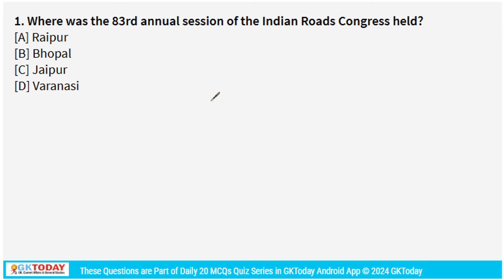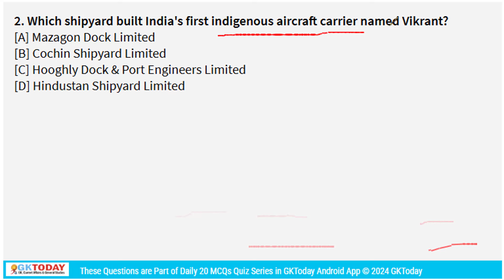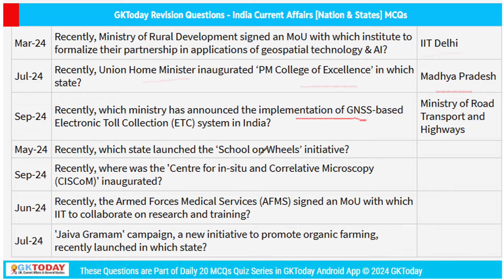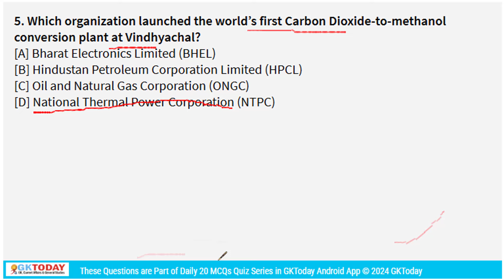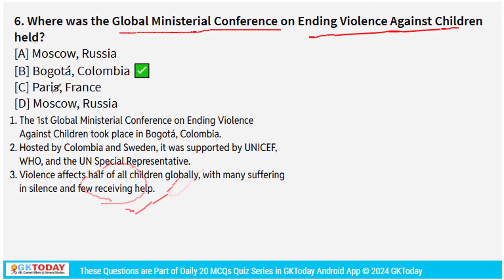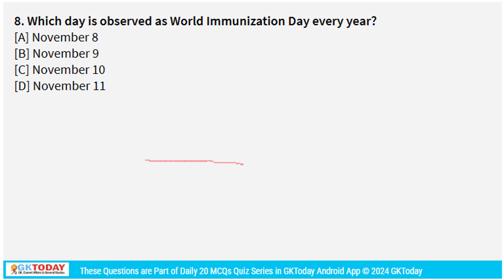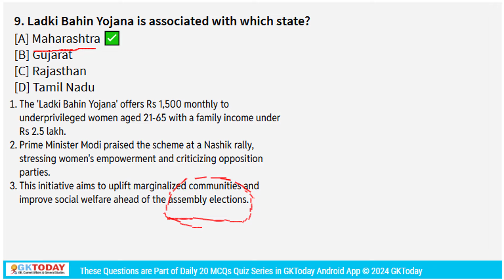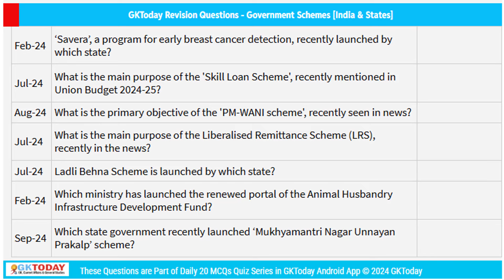13 November, 2024 | Current Affairs in English by GKTODAY 🎯